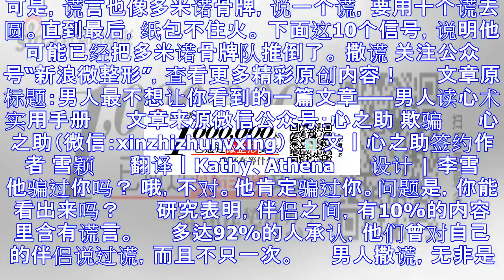男人最不想让你看到的一篇文章 看透男人的读心术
可是，谎言也像多米诺骨牌，说一个谎，要用十个谎去圆。直到最后，纸包不住火。 下面这10个信号，说明他可能已经把多米诺骨牌队推倒了。 撒谎 关注公众号“新浪微整形”，查看更多精彩原创内容！ 　　文章原标...